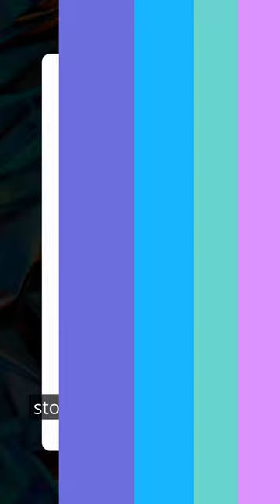Headliner PodPod Stitched Promo Featured Podcast Clips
Every week on the Headliner PodPod, some of our team sits down to play a game using podcast clips from our very own Headliners. This week, we were able to feature 6 amazing podcasts! Check them out in this podcast clip compilation.

Dinner with the Heelers
Inspiring Women Leaders
The After (Business) School Special
Vaguely Nerdy
Lasagna Ganja
Fixing Famous People with Chris DeRosa & Dominick Pupa
Seek Travel Ride
A Conversation Piece

Like these audiograms? Create your own using Make by Headliner: make.headliner.app

Enjoying the transcription and SEO? Try Eddy by Headliner: eddy.headliner.app